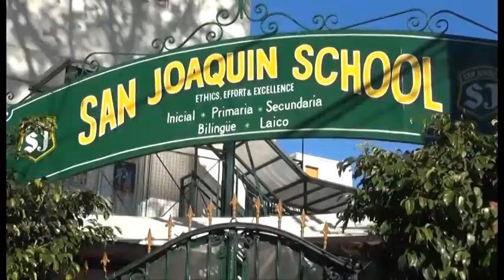COLEGIO SAN JOAQUIN DE VILLA BALLESTER 2020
“Lo permanente es el cambio”
Colegio San Joaquín – Villa Ballester.
Hoy volvemos a realizar la conexión por video llamada con la Dra. Susana Massaro del Colegio San Joaquín de Vila Ballester quien nos trae el tema: “Lo permanente es el cambio”.